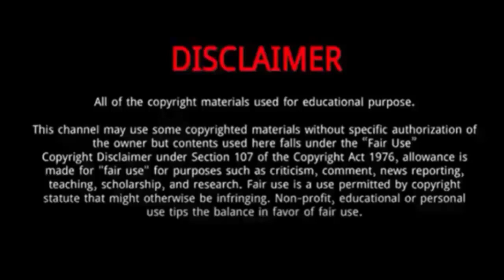Mikael Kingsbury | 5 Things You Didn't Know About Mikael Kingsbury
Mikael Kingsbury (Beijing Olympics Silver Medal Winner 2022) | 5 Things About Mikael Kingsbury

Mikaël Kingsbury is a Canadian freestyle skier .
He was Born on July 24, 1992 in Sainte-Agathe-des-Monts, Canada.
Mikael Kingsbury competes in the heats during the men's moguls at the 2022 Winter Olympics.
Mikaël Kingsbury wins silver in men’s moguls.
Mikael Kingsbury threw both arms in the air, pumped his fist and tossed his skis to the ground, celebrating the highest score of the men’s moguls competition at the Olympics.